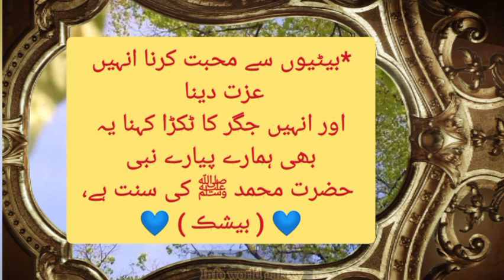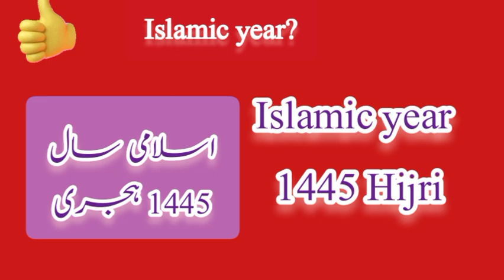Aj chand ki tarikh kiya date|today islamic date in pakistan|aaj chand ki konsi tarikh h|desi date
Aaj Chand ki Kitni tarikh hai || july 2023 Islamic Calendar |1445 Hijri Calendar |Desi date ajjToday Islamic Date 2023 | Aaj Chand Ki Tarikh Kya Hai | Islamic Calendar | Hijri Date | 27 August 2023